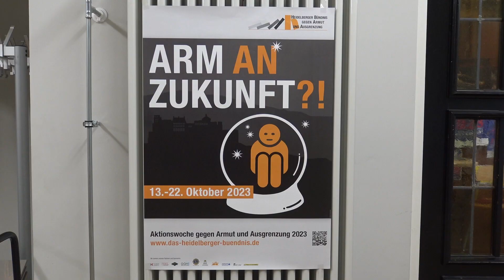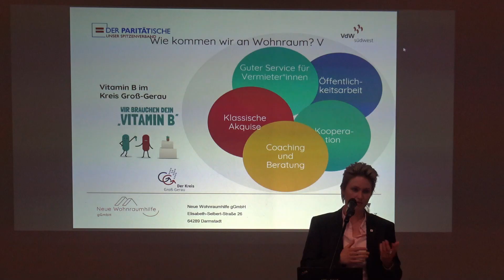Wohnen für alle - Aktionswoche gegen Armut 2023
Am Freitag, den 13. Oktober 2023, diskutierten Vertreter des Heidelberger Bündnisses im Rahmen der Aktionswoche gegen Armut und Ausgrenzung in der Heidelberger Südstadt-Chapel über die Themen Wohnungsnot, Unterkunft und Mieten, insbesondere im Hinblick auf dringend hilfsbedürftige Menschen.

Gerhard Emig vom Wichernheim, Gerd Schaufelberger von der Jugendagentur Heidelberg, Fritz Vollrath, Anwalt des Mietervereins, Doreen Petri von der Neuen Wohnraumhilfe Darmstadt und Jörg Schmidt-Rohr vom VbI e.V. skizzierten zunächst ihre Standpunkte in Redebeiträgen.

Im Anschluss tauschte man sich in Gruppenarbeiten und Gesprächen über die Thematik aus und versuchte gemeinsam Lösungsansätze und Ideen zur Verbesserung der Wohnraumproblematik zu entwickeln.

Zunächst begrüßte Jörg Schmidt-Rohr die Anwesenden und gab einen Überblick über die Thematik der Veranstaltung.

Gerhard Emig sprach zur Thematik des Housing First und betonte das Recht auf Wohnraum. Das Housing-First Konzept beendet Wohnungslosigkeit unmittelbar und bietet flexible wohnbegleitende Hilfen zum dauerhaften Wohnungserhalt an. So ist sichergestellt, dass Menschen zunächst eine feste Behausung haben, so dass im Anschluss die weiteren individuellen Probleme der Menschen angegangen werden können. Er erklärte, dass Heidelberg sich dafür um Fördergelder des Landes beworben habe. Housing First könne zwar ein Baustein sein, aber die Wohnungsnot nicht alleine lösen.

Gerd Schaufelberger sprach über die Wohnungsnot von Jugendlichen und über den Zusammenhang mit deren Herkunft. Insbesondere sei die Wohnraumsuche für Menschen ohne Ausbildung schwierig, da sie oft nur schwer Arbeit fänden, um ihren Wohnraum eigenständig zu bezahlen. Weg von der Strasse zu sein, verringere die Gefahren in Kriminalität abzudriften. Zwar könne die Jugendagentur Wohnraum für junge Menschen anmieten und untervermieten, die GGH und andere würden aber zu wenig an Jugendliche selbst vermieten, sagte er.

Fritz Vollrath sprach über die exorbitanten Miethöhen und die freie Verhandelbarkeit von Mieten. Er machte klar, dass der Mietspiegel weiterhin stark ansteige und die Mietpreisbremse weitesgehend unwirksam sei. Er kritisierte, dass 80 % der Wohnungen bereits vorvermietet seien, bevor sie überhaupt auf den Markt kämen. Er forderte, dass öffentliche Wohnungen mindestens 15% billiger sein müssten als Privatmieten. Zudem ging er darauf ein, dass ältere Menschen es schwer hätten, sich im Wohnraum zu verkleinern, da kleine Wohnungen rar und teuer seien. So würden größere Wohnungen beispielsweise für Familien nicht frei werden.

Doreen Petri skizzierte die Tätigkeit der Neuen Wohnraumhilfe Darmstadt, die seit 1991 als Gemeinützige Gesellschaft zur Beschaffung für sozialen Wohnraum tätig ist und aktuell rund 400 Wohnungen zur Verfügung habe. Das Angebot der Wohnraumhilfe umfasse auch die soziale Mietberatung, betreutes Wohnen und Asyl. Auch sie betonte das Recht jedes Menschen auf Wohnraum. Man miete Wohnungen an, um sie sozialen Einrichtungen zur Verfügung zu stellen. Das Ziel sei es, günstigen Wohnraum zu erhalten und die Mietsicherheit zu gewährleisten. Mit dem Projekt "Vitamin B" habe man seit 2018 rund 200 Menschen in Wohnraum vermittelt. Zudem biete man sogenanntes "Couching" während der Wohnungssuche an.

Als Fazit der Veranstaltung lässt sich zusammenfassen, dass die Problematik hoher Mieten und wenig freiem Wohnraum sich immer weiter verschärft. Gerade besonders hilfsbedürftige Menschen bleiben dabei vermehrt auf der Strecke, weil Vermieter sich auf die Menschen konzentrieren, die monetär bessergestellt sind. Aus Wohnungslosigkeit entwickelt sich häufig ein Teufelskreis, der die Betroffenen in eine Spirale aus Obdachlosigkeit, Kriminalität und Zukunftsangst treibt.

Es muss schnellstmöglich alles unternommen werden, um diesen Teufelskreis zu verhindern und den Menschen ein adequates Dach über dem Kopf zur Verfügung zu stellen. Alle zuständigen Akteure, Behörden und Institutionen müssen dazu noch tatkräftiger beitragen und rechtliche Rahmenbedingungen sollten der akuten Wohnungsnot ebenfalls mehr Rechnung tragen und entsprechend optimiert werden. Zudem ist mehr sozialer Wohnungsbau notwendig, da die Ziele in diesem Bereich dauerhaft verfehlt werden und die Unterbringung Bedürftiger so auch am allgemeinen Wohnraummangel scheitert.